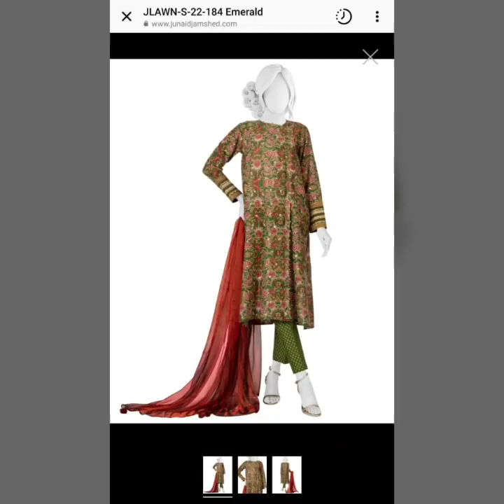Printed Casual Wear Lawn, Cotton & Linen Dress Designing Detailing Ideas